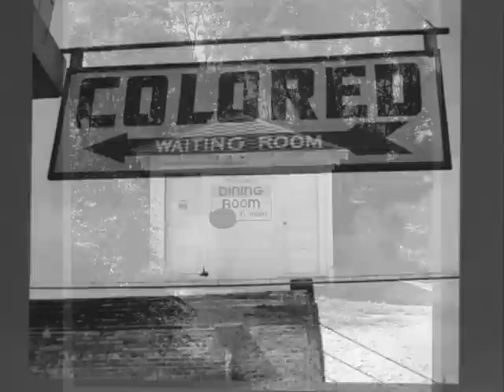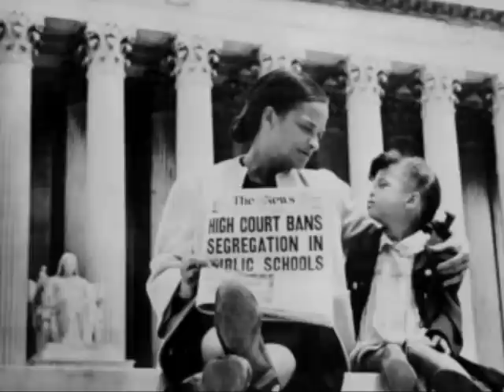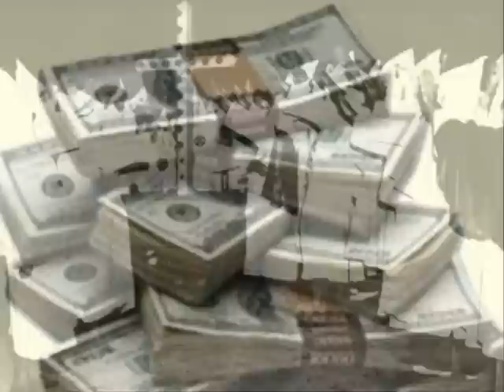The Melba Pattillo Story